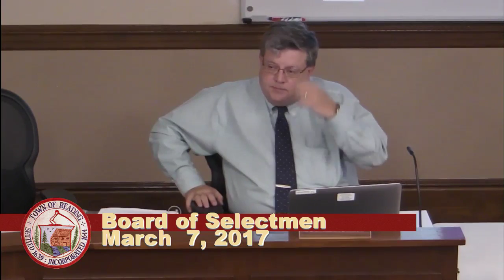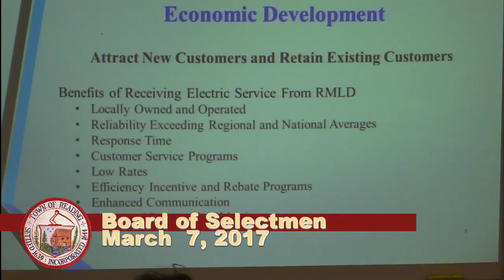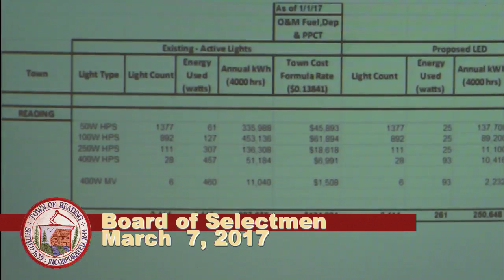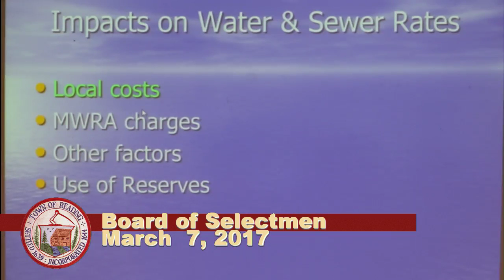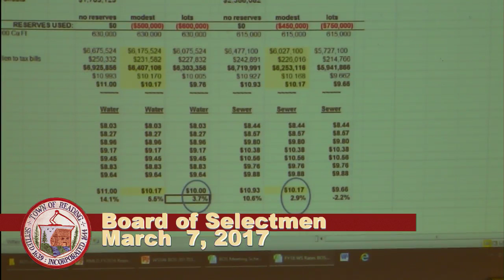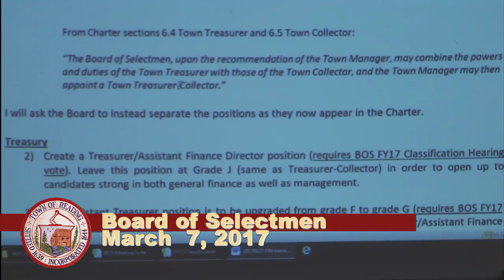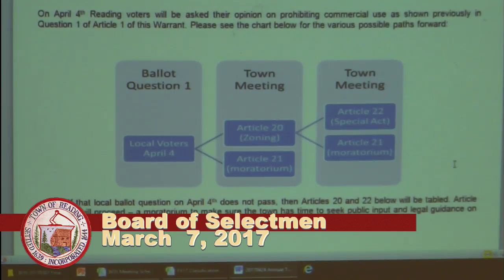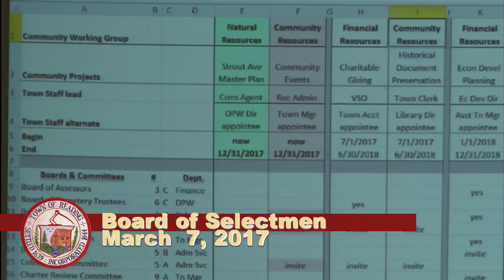Board of Selectmen 3-7-2017